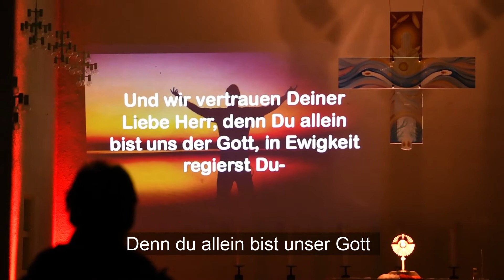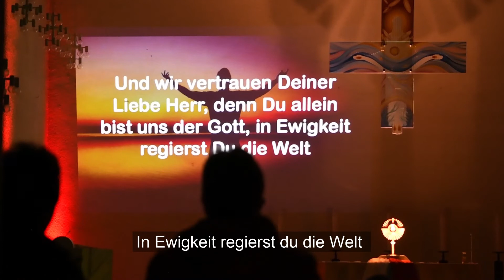Groß ist der Herr, ihm gebührt unser Lob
Anbetung und Lobpreis - Bonifatiuskirche - Leinefelde
Text und Melodie: Immanuel Lobpreiswerkstatt
Melodie: Steve McEwan 1987
Original: Great Is The Lord, And Most Worthy
Rechte: CopyCare Deutschland